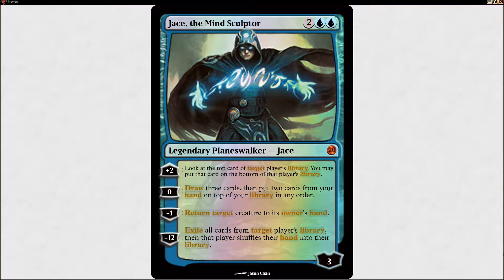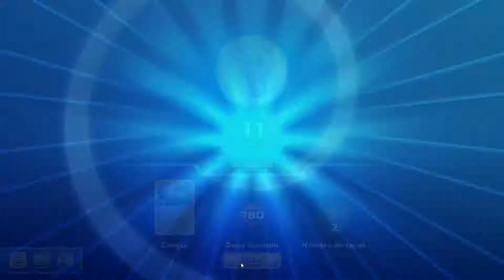Gameplay [Pokemon TCG Online] - Desafio do Treinador - Folha Relampago x Mick - Nathan - Juji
Pessoal, vamos ajudar o Canal a alcançar os 1.000 inscritos !!! :)